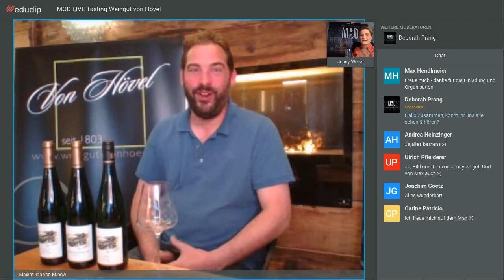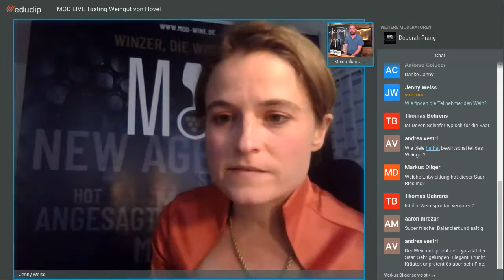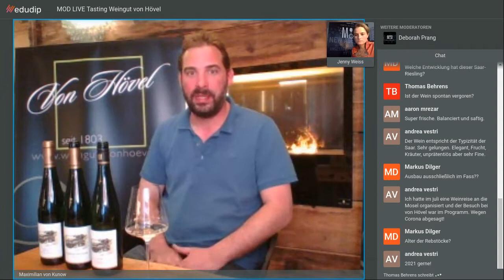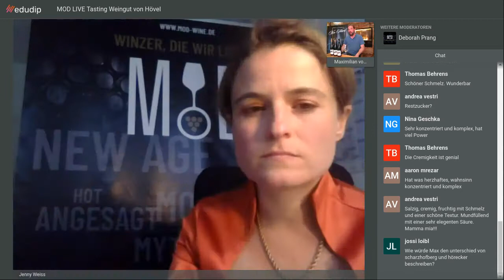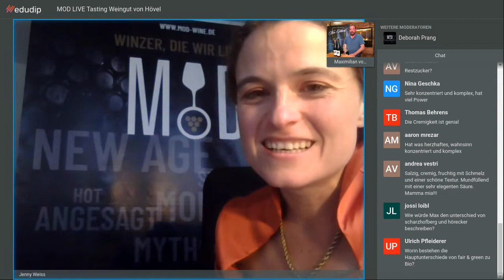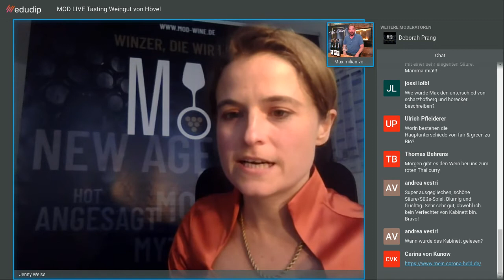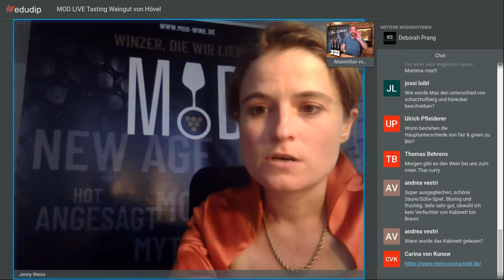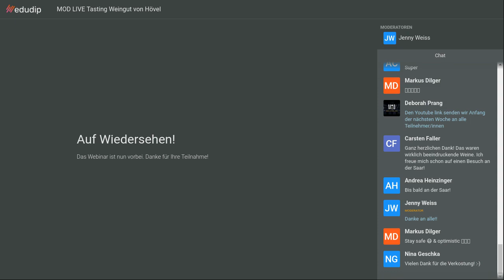LIVE Wine Talk à la MOD - Weingut von Hövel 15.05.2020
LIVE Tasting mit dem Weingut von Hövel - Aufzeichnung vom 15. Mai 2020!

Schau mir in die Augen und red mit mir! Neue Winzer und Weine online im LIVE Tasting zu entdecken, das gibt’s ab 14. Mai jeden Tag um 16.30 und 17.30 Uhr. Immer ein Winzer steht für eine halbe Stunde Rede und Antwort, alle Fragen der angemeldeten Profis werden im Chat während der Live Verkostung beantwortet. Unser Tipp, lernen Sie so tolle, engagierte Winzer aus den deutschen Anbaugebieten kennen, die als echte Partner an ihrer Seite stehen.

Max von Kunows naturbelassene Tropfen begeistern mit der Mineralität des Devonschiefers und der typischen Säurestruktur des Rieslings. Eleganz und Filigranität mit moderatem Alkoholgehalt sorgen zusätzlich für außergewöhnlichen Trinkgenuss. Nicht umsonst schwärmt auch Robert Parker darüber und nannte ihn sogar den "Magier des Kabinett-Weins“. Nicht zuletzt auch deshalb, weil er einem Weinstil, der bereits vor 100 Jahren "state of the art" war, heute unter dem Motto "Zurück zu den  Wurzeln" zu einer fulminanten Wiederauferstehung verhilft.

Die Weine im Live Tasting
► Saar Riesling
► ► Scharzhofberger Riesling
►►►Hütte Riesling Kabinett